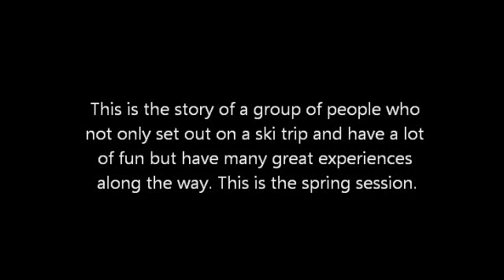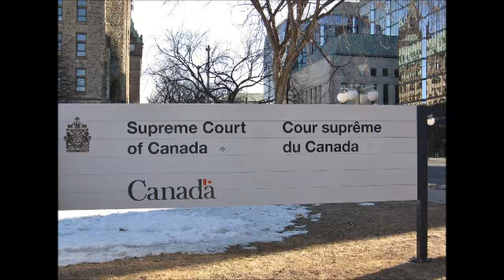The Spring Session Part 1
The spring session